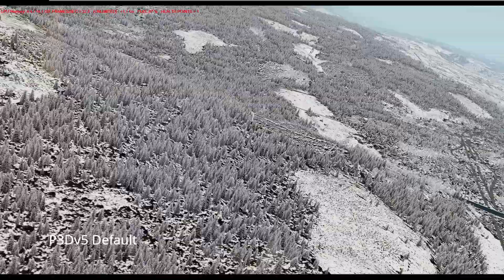P3DV5.1 DEFAULT SIM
Become a STAR CITIZEN CODE: STAR-F9BR-DKGY (to get 5000 credits free!)

UPLOAD SCHEDULE:

Mon/Tues: VIRTUAL PILOT LIFE FLIGHTSCHOOL
Wed-Fri: Flight Simulation Flight (LIVE STREAM)
Sunday: Fighting Fantasy once a month

PLANS FOR THE FUTURE:
2021:
2022:
- Grow the channel to 5K+
2023:
- Grow the channel to 10K+
- Build Epic PC!
2024:
- Give Epic PC away!

My PC Hardware Specs:
Installed Memory: Crucial 2x 16GB DDR4 Core Speed 2400 32Gb